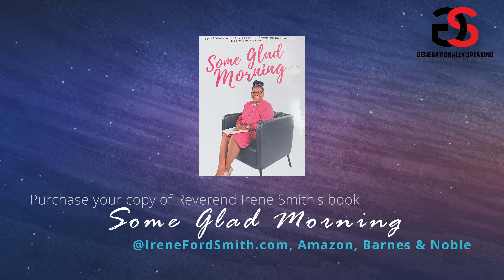Womens Month Part 3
Join us for another talk at the table with Rev. Irene Smith of Generationally Speaking TV